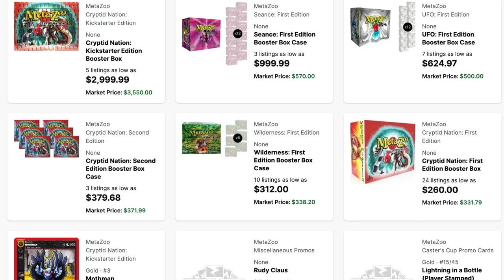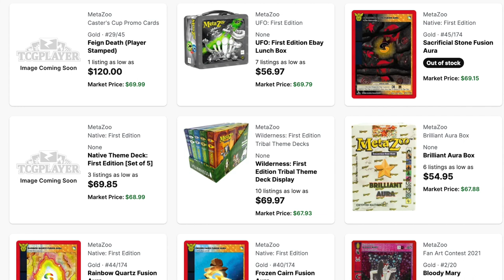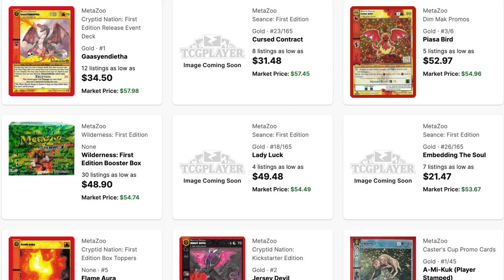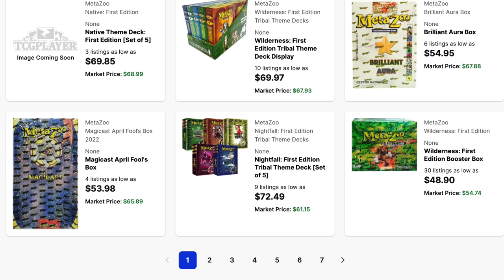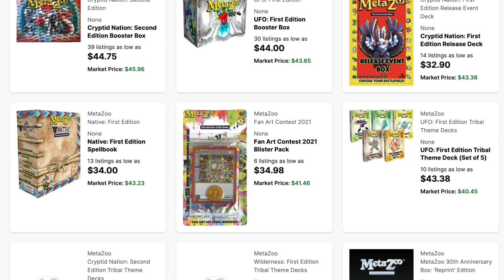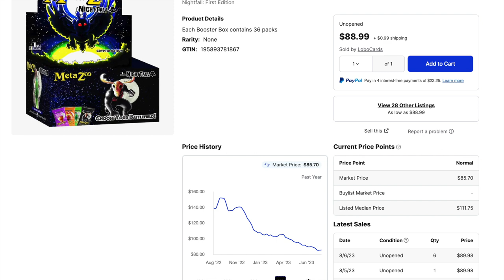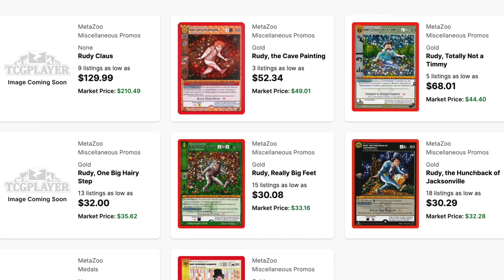Top Metazoo Content Creator Offers $30 a Booster Box Up to $69,420.69